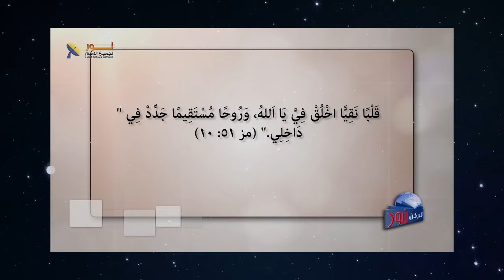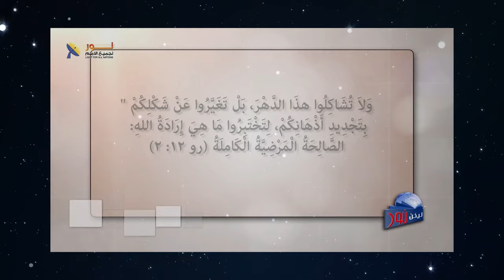09- معنى الخليقة الجديدة في المسيح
معنى الخليقة الجديدة في المسيح
"إِذًا إِنْ كَانَ أَحَدٌ فِي الْمَسِيحِ فَهُوَ خَلِيقَةٌ جَدِيدَةٌ: الأَشْيَاءُ الْعَتِيقَةُ قَدْ مَضَتْ، هُوَذَا الْكُلُّ قَدْ صَارَ جَدِيدًا." (2 كو 5: 17).

📌يمكنك التواصل معنا بصورة شخصية عن طريق رسائل الواتساب👇
WhatsApp الواتساب:    🆆🅷🅰🆃🆂🅰🅿🅿